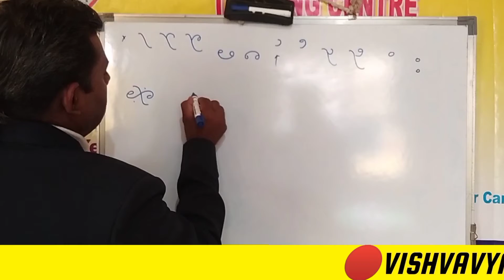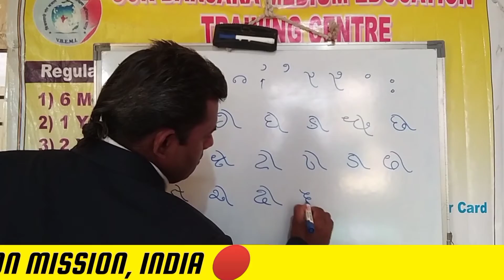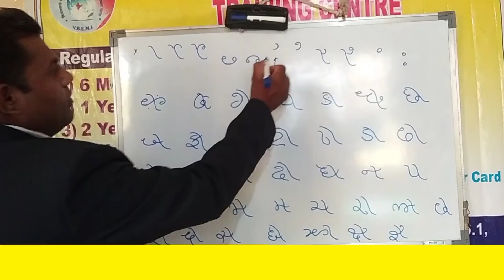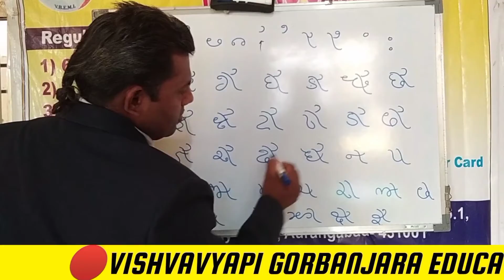EK MATRA ke ti dnye एक मात्रा के ती ज्ञे in Gor banjara lipi and language for Gor medium School exer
VISHVAVYAPI GORBANJARA EDUCATION MISSION INDIA जगेर पुठेप  गोरमाटी/गोर बंजारार अस्तित्व छ पळ • स्वताहार याडिर बोलिभाषा म शिक्षण व्यवस्था छेनी. भारतेन स्वातंत्र्य मळेन 75 साल वेगे तरी खरे अर्धेती गोरबंजारा समाज कुन्सीज वातेती स्वातंत्र्य छेनी.

teacher एके शाळाप... गोरबंजारा लिपी र ट्रेनिंग/डिप्लोमा लेन अनेक क्षेत्रेम जॉब करेर संधी... MPSC,UPSC परीक्षा देतू आवछ. PHDकरतू आवछ. IT क्षेत्रेम नौकरी करतू आवछ. JEE,NEET,सरिक से प्रकारेर नॅशनल/इंटरनॅशनल लेव्हलेर परीक्षा देतू आवछ ऊजी भक्कम जाॅब करतू आवछ...जसो आवडीनुसार..की.

गोरबंजारा मेडियम स्कूल पर teacher शिक्षक पद..

प्रिंटिंग प्रैस..

बुक सेंटर.

प्रकाशन कंपनी

पब्लिकेशन.

भाषा ट्रान्सलेशन

अभ्यासक्रम तयार करेवास समिती..

ऑनलाईन मार्गदर्शक एज्युकेशन ऐप्प app..

कम्पुटर जॉब.. असे..

अनेक अनेक जॉब करेर संधी... एक मोठ जागतिक टिम वर्क सिस्टम तयार वेरी ..छ. आवो VISHVAVYAPI GORBANJARA
EDUCATION MISSION INDIA ये विश्वव्यापी गोरबंजारा शिक्षण अभियानेम सहभागी वेन समाज परिवर्तन घडाय सारु संकल्प करा.. ये ऐतिहासिक शैक्षणिक चळवळ अपळे तांडेती सुरुवात करा शिक्षणे सवाई समाज परिवर्तन वेयेनी.. सद्गुरु शैक्षणिक व सांस्कृतिक बहुउद्देशिय संस्था बुट्टा तांडा रजि नं महा 208/2019 बुलढाणा महाराष्ट्र इंडिया द्वारागोरबंजारा शैक्षणिक अन सांस्कृतिक प्रोग्राम व संवर्धन आपळी याडिर बोलिभाषाम मातृभाषाम शिक्षण लेळू संविधानिक हक्क अधिकार स्वातंत्र्य न्याय छ. जय गोर.. जय संविधान श्री युवराज महाराज गोरबंजारा लिपी संशोधक व तज्ञ तथा गोरबंजारा मेडियम स्कूल संस्थापक अध्यक्ष विश्वव्यापी गोरबंजारा शिक्षण अभियान भारत... ऑनलाईन गोरबंजारा वर्णमाला पुस्तक बूकिन्ग...[29/03, 8:12 am] GORBANJARA VARNAMALA
[29/03, 8:12 am] GORBANJARA VARNAMALA: Gor Banjara Alphabet.: Gor Banjara Varnamala ( Script) (Hindi Edition) thank you VISHVAVYAPI GOR BANJARA EDUCATION MISSION INDIA